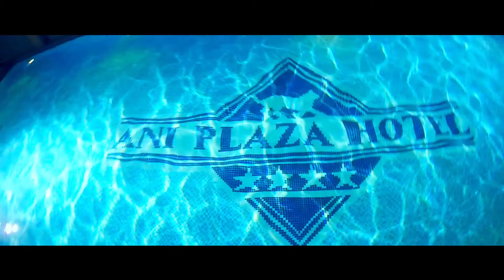Ani Plaza Hotel Commercial 2015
Ani Plaza is the largest hotel Yerevan has to offer. It is located in the heart of the Armenian capital, on Sayat-Nova Avenue. 260 comfortable rooms and numerous services are entirely at your disposal.